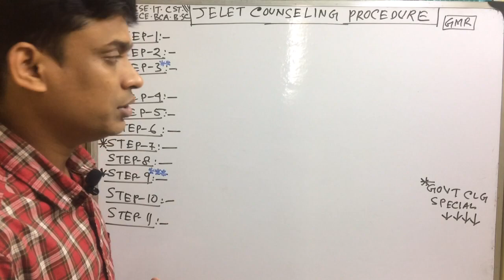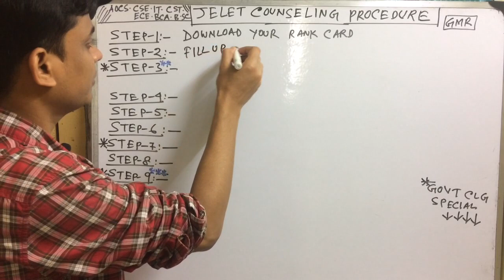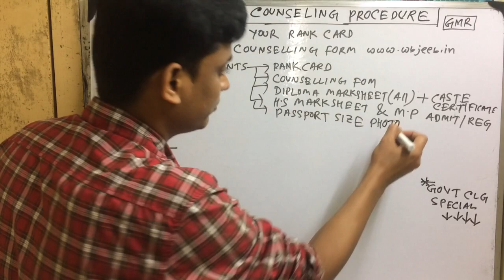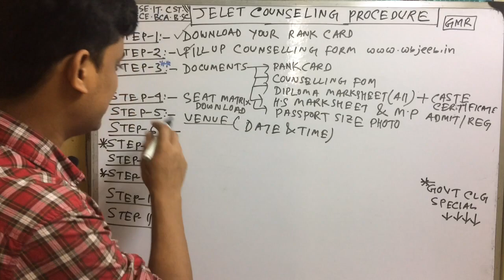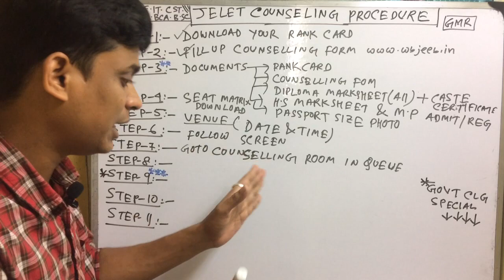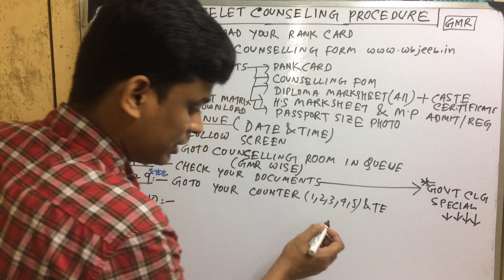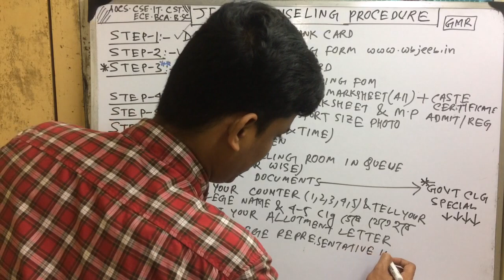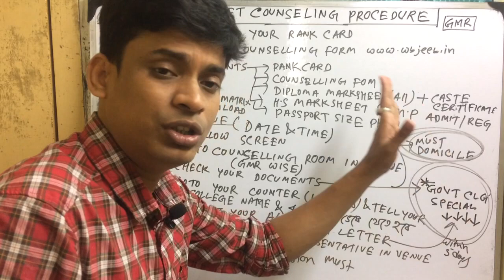Guidelines for JELET Counselling Step by step- BENGALI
This video for JELET Counselling and admission procedures.
Leading institute for semester coaching.
B.Tech- CSE-IT-ECE.
Diploma- CST
BCA.B.SC-IT. B.SC-CS
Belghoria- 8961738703